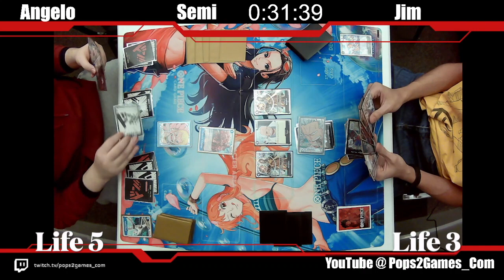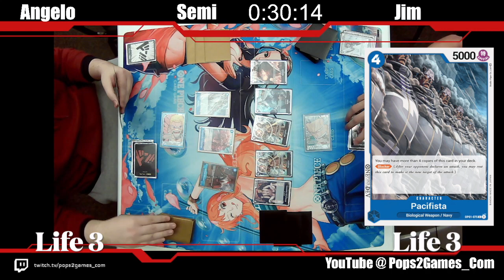One Piece TCG: Doflamingo vs Smoker OP2 - Semi Finals Tournament 7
Tournament 7 Semi Final's are here from our One Piece TCG Twitch stream. We have Angelo with Doffy vs Jim and Smoker. Who will win this match?